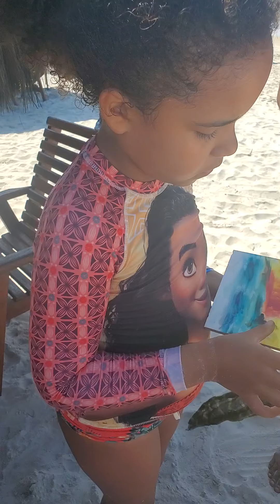Cana Brava All Inclusive Resort 2021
Sophia, 1o. quadro,, futura Artista Plástica. 23/06/2021